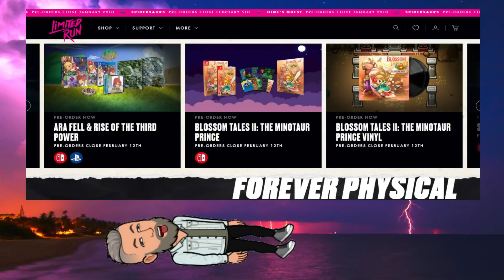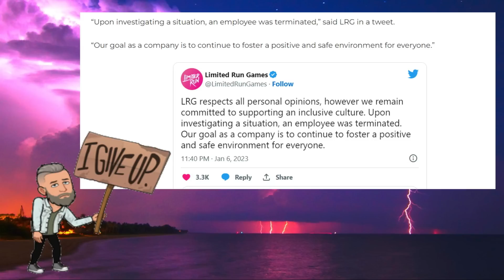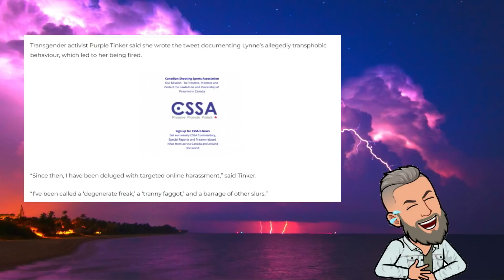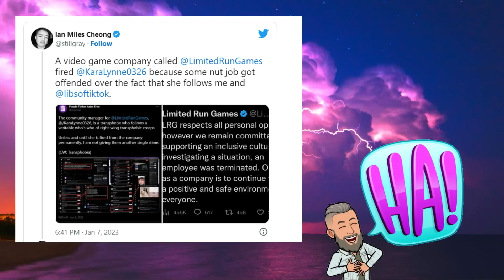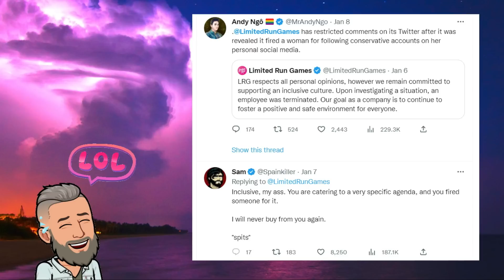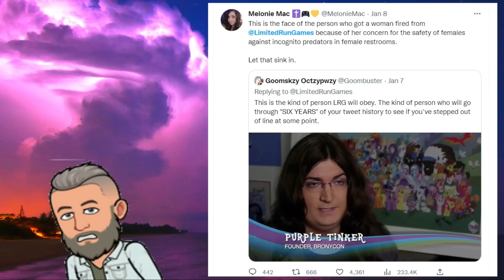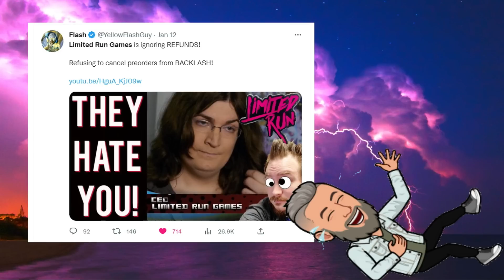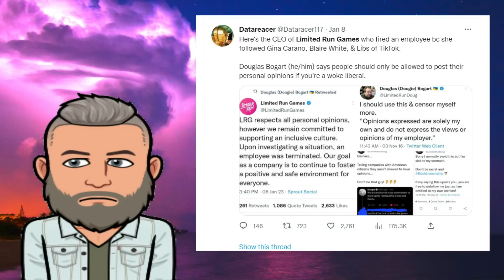LTD RUN Games is finished. Woke Monster Ruins Company.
Limited Run Games fired an employee last week for following Twitter accounts that were perceived to "bad" by a social justice warrior.
The upshot is that Kara Lynne (the employee in question) has received a lot more support than the woke game company.
LRG have turned off comments on their Twitter posts and are refusing refunds to the thousands of people cancelling orders due to their thought Policing.
Now LRG are struggling as they clearly picked the wrong horse this time.
Purple Tinker lost Kara Lynne her job and now LRG their company.
Good work fella.